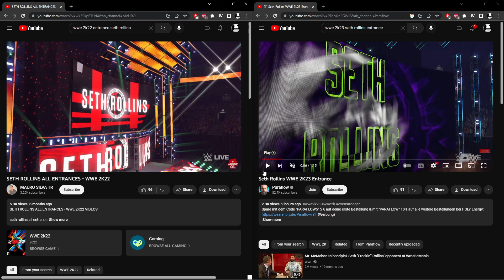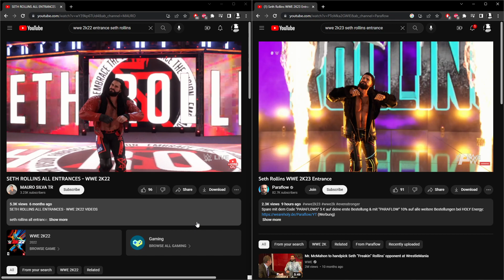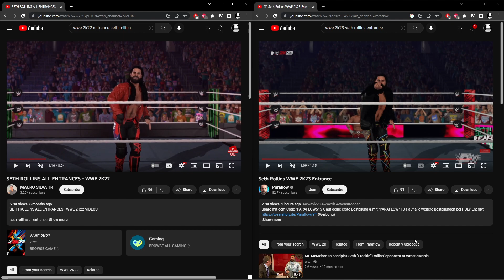Seth Rollins WWE 2K23 VS WWE 2K22 Entrance Comparison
TIKTOK CONTENT COMING SOON-tiktok.com/@unsanctionedtv